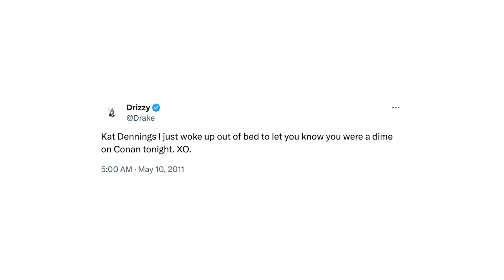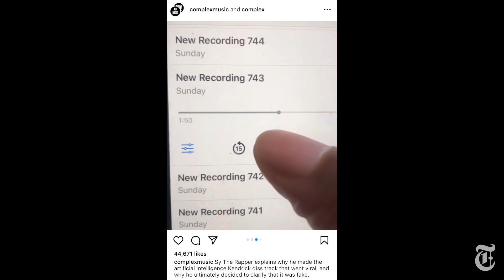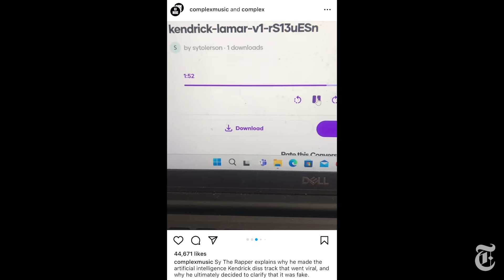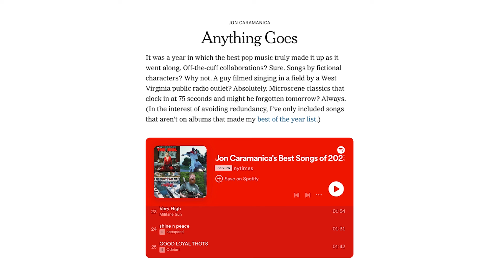Songs of the Week! Drake’s A.I. Kendrick Diss, Mozzy + ODETARI & Ayesha Erotica | Popcast (Deluxe)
In Part 2, Jon Caramanica, a pop music critic at the New York Times, and Joe Coscarelli, a music reporter at The New York Times, link up to discuss their favorite and most interesting songs of the past week.

This week's edition include's Drake's second Kendrick Lamar diss track, with appearances by Drake as A.I. Tupac and Snoop Dogg, titled "Taylor Made Freestyle". Plus, new music from Mozzy  + ODETARI & Ayesha Erotica.